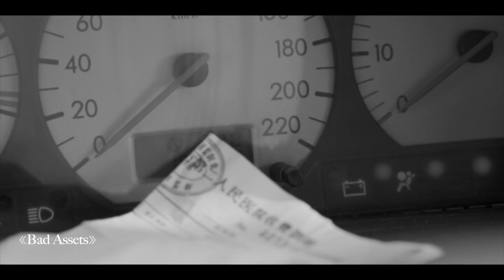Showreel of Qianzhe L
This is my showreel.
Short Film, Bad Assets, 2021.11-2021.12, Set Manager
Experimental Short, Shortlisted and screened at The Youth Wave Art Film Exhibition, Meeting Love in the Third Week, 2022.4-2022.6, Director
Joint Thesis Short, City on the Ship, 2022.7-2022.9, Chief Production Manager
Short Film, Morning Rain, 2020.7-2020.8, Set Manager
Short Film, Where to See the Smoke Again, 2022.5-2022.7, Production Manager
Short Film, Buttonwood, 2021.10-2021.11, Chief Production Manager
Experimental Short, Confucius' Daughter, 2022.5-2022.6, Chief Production Manager
Joint Thesis Short, Lucky Lid, 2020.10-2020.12, Set Manager